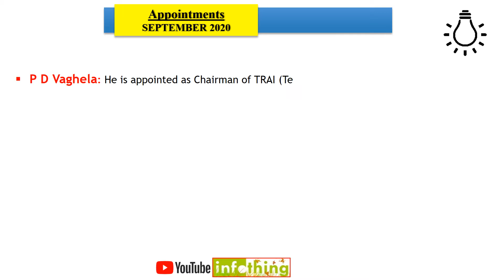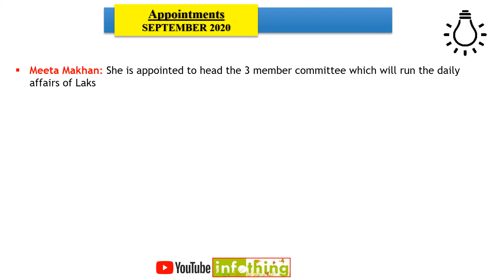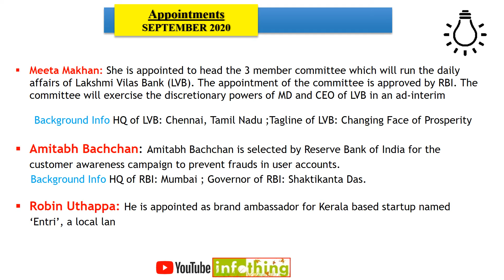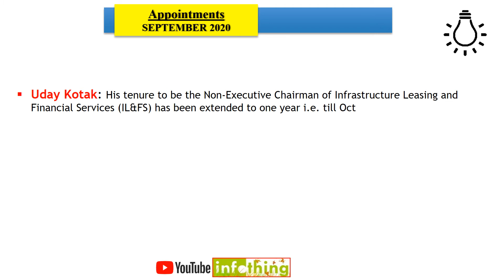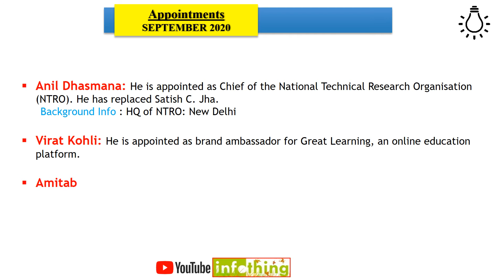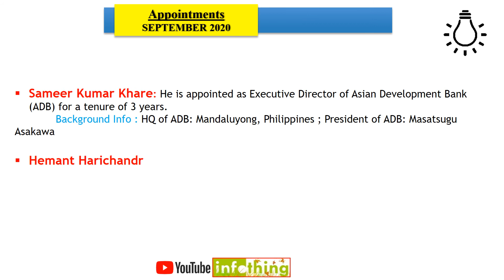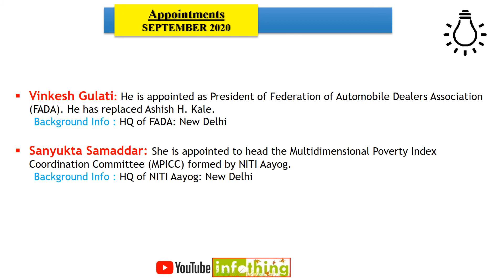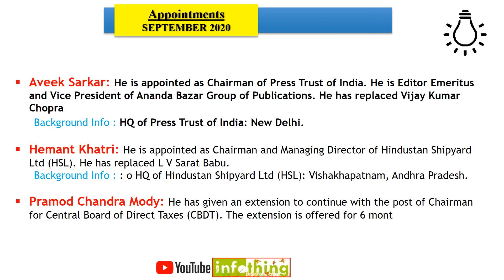Important Appointments September 2020 | Current Affairs September 2020 | Monthly Current Affairs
Important Appointments September 2020 | Banking Appointments in September 2020 | Monthly Appointments 2020

Follow Our channel on Social Platforms

( Latest) Appointment 2020 // महत्वपूर्ण नियुक्तियां 2020// NTPC / GROUP-D / RRB/ UPSI/ POLICE
September 2020 भारत में कौन क्या है |gk in hindi | appointments 2020 |Nuikti 2020|current affairs 2020
September 2020 नियुक्तियां || 2020 Appointments || recent appointment 2020 |भारत में कौन क्या है| Current Affairs gk
Current Affairs: September/ अगस्त 2020 - International & State Affairs, Sports, Appointments, Books
Current Affairs September 2020 |New Appointment | अगस्त 2020 की नियुक्तियां
APPOINTMENT'S IN September 2020. IBPS PO, IBPS CLERK, RRB PO/CLERK, UPSC, SSC
Appointments IBPSPO RRB SSC UPSC.
September 2020 Appointments 2020current affairs 2020
New Appointment in India 2020 | New appointments current affairs 2020 in English
New Appointments September 2020 | पिछले दो महीनों में बने नए प्रधानमंत्री और राष्ट्रपति | September 2020
Appointment, month of September, Important MCQ, আগষ্ট মাসের গুরুত্বপূর্ণ অ্যাপয়েনমেন্ট বা নিয়োগ। September 2020
Important Appointment, month of September. আগষ্ট মাসের গুরুত্বপূর্ণ অ্যাপয়েনমেন্ট বা নিয়োগ। Important Appointment, month of September 2020
New Appointment September 2020 | नई नियुक्तियां | नई नियुक्तियां अगस्त 2020 | New Appointments 2020